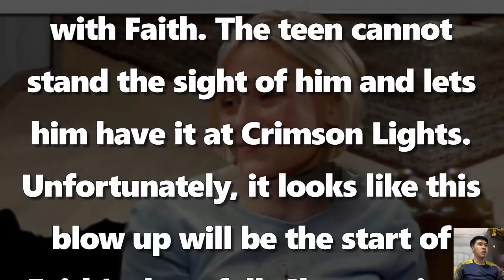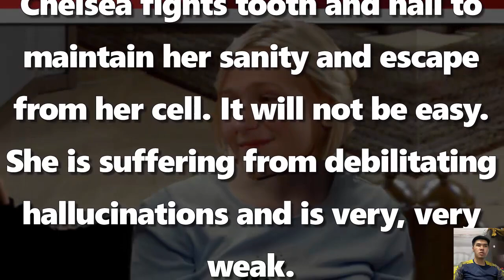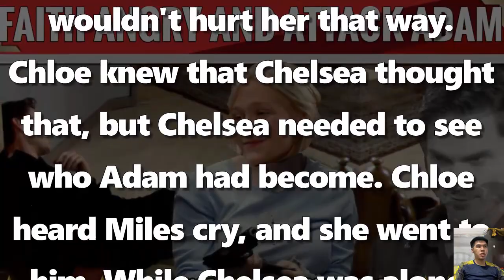CBS Young And The Restless Spoilers Adam was angry when Faith scolded and attacked, wanting revenge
CBS Young And The Restless Spoilers Y&R Adam was angry when Faith scolded and attacked, wanting revenge